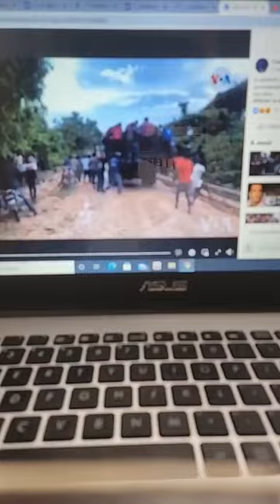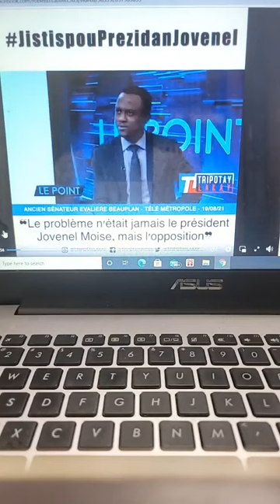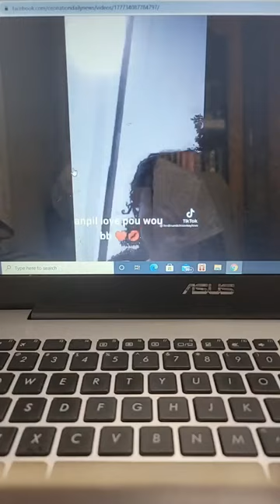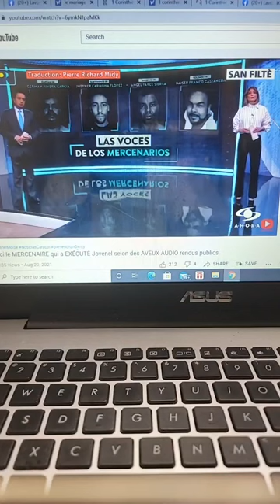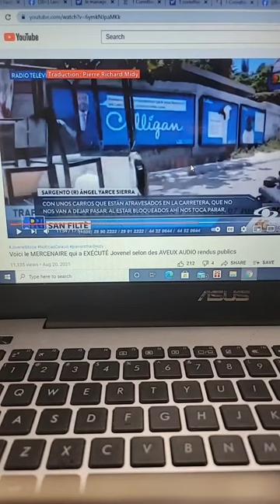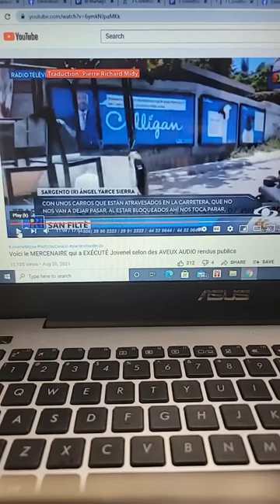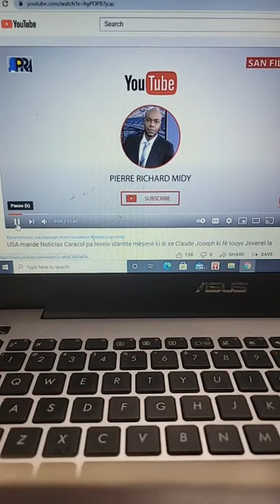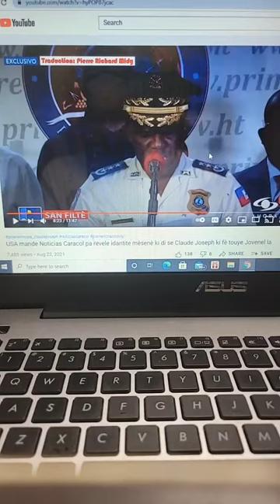Pare ti chèz pou gwo kout analiz kamarad, ou pap regrèt sa